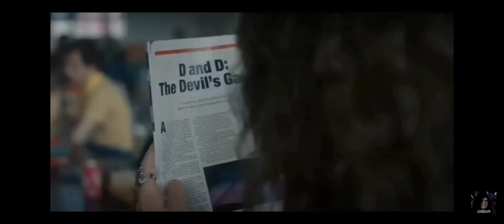Edward van Munson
my brother made this